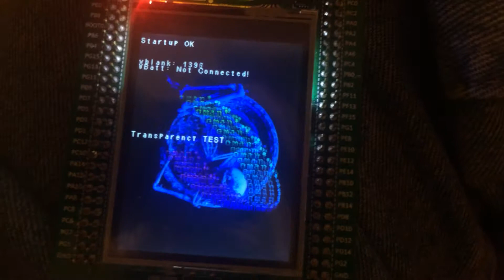DiscoLCD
Playing with the ChromeArt graphics acceleration on the STM32 F4 Discovery board.   $33 with the LCD!   I've had a hard time finding a decently priced MCU setup that would let me do double-buffered graphics and this thing handles it with flying colors.